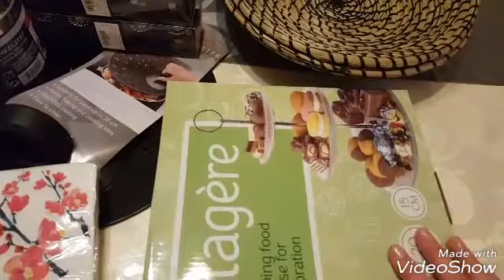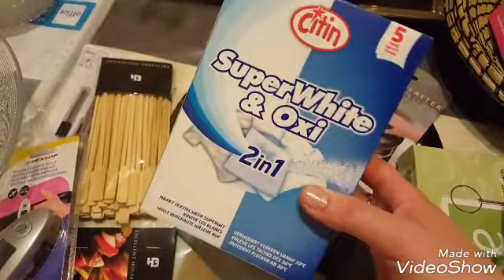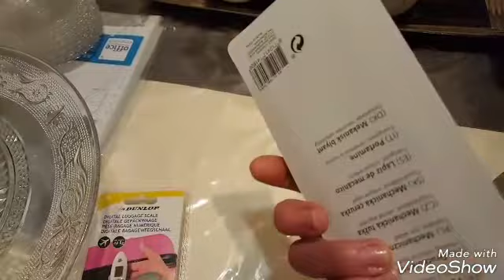مشترياتي من action نتمنى يعجبكم الفيديو و متنساوش الاشتراك بالقناة 😊